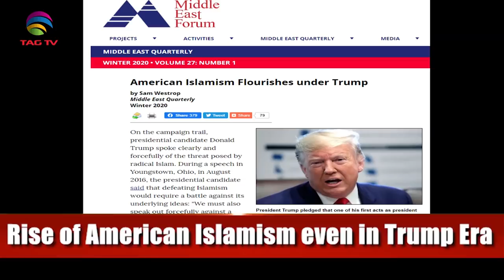Trump Impeachment, Rising Islamism during Trump Era, Trudeau Trump Controversy